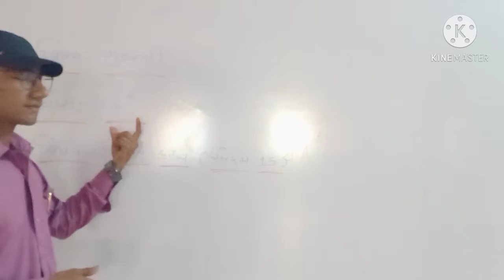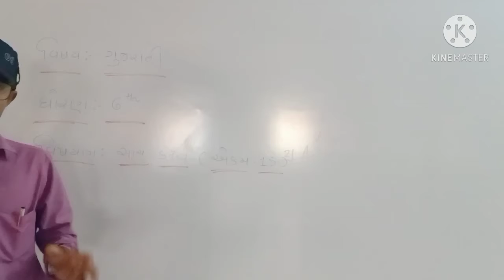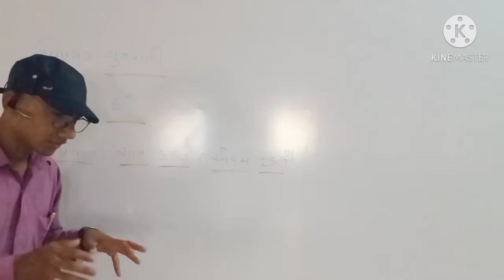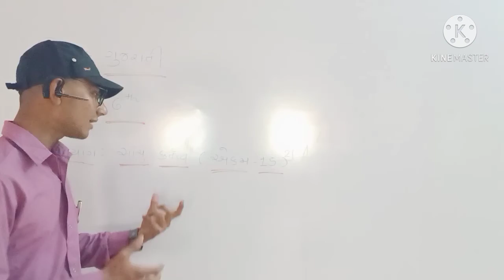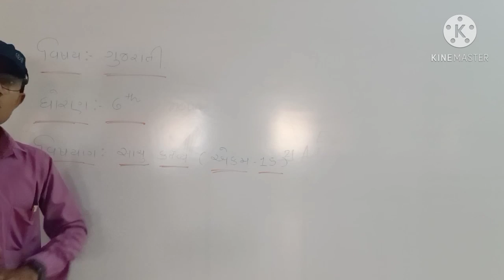# std-6 # ( unit - 15 સાચું કર્તવ્ય )